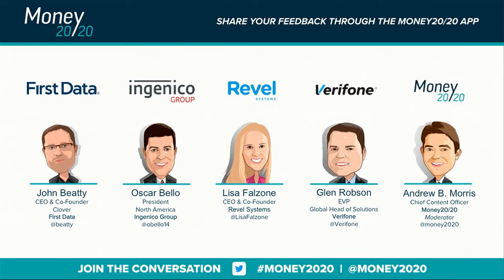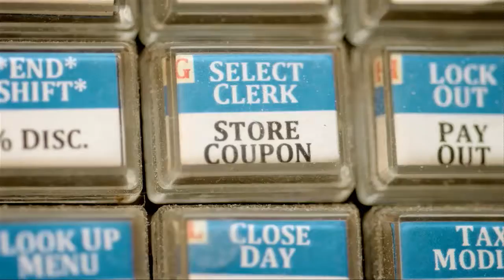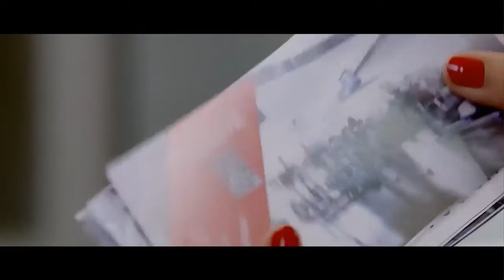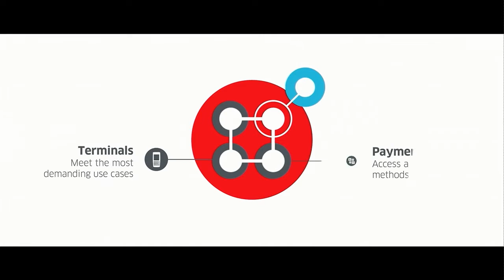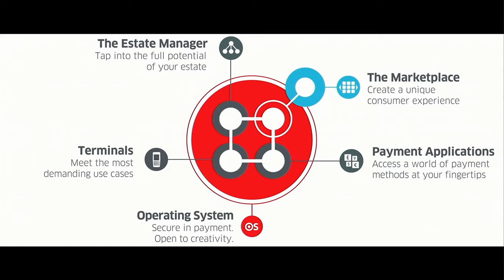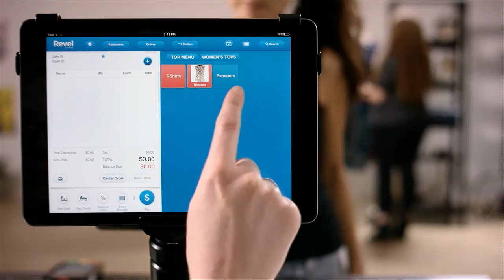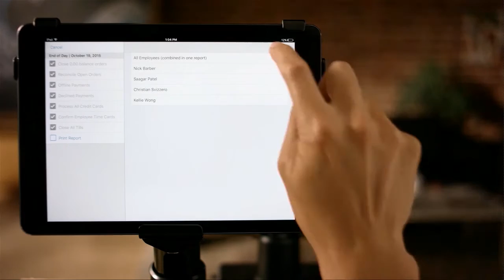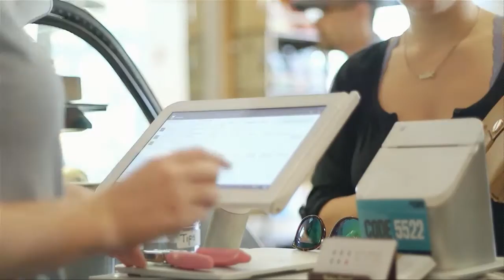Power Panel: Next Gen POS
John Beatty - CEO & Co-Founder, Clover, First Data

Oscar Bello - President, North America, Ingenico Group

Lisa Falzone - CEO & Co-Founder, Revel Systems

Glen Robson - EVP, Global Head of Solutions, Verifone

Andrew B. Morris - Chief Content Officer, Money20/20